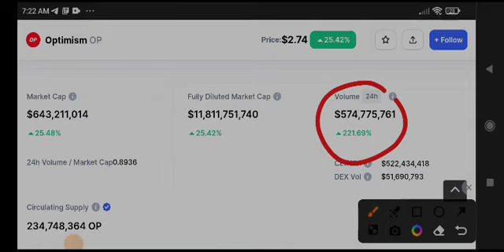Optimism Price Prediction! OP Coin News Today